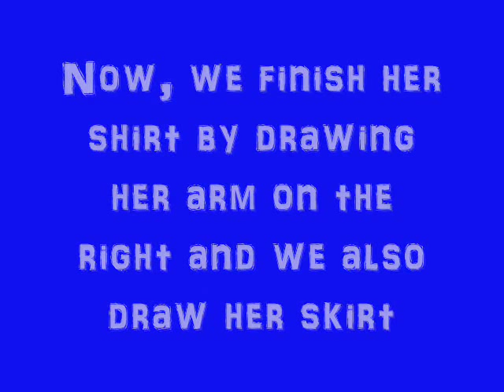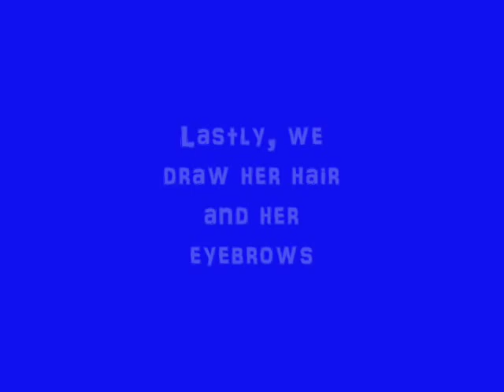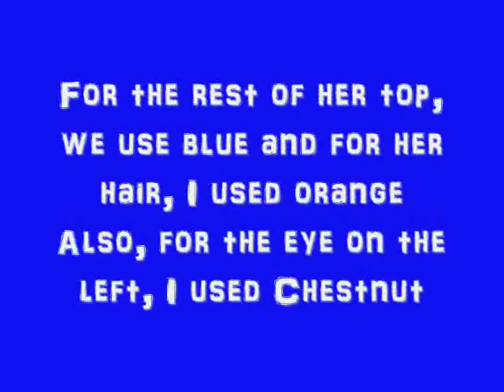How to Draw Chibi Nami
This is a drawing of Chibi Nami that you can draw with a number 2 pencil, a thin black marker, and colored pencils DISCLAIMER: I DO NOT own One Piece and I DO NOT OWN THE SONG